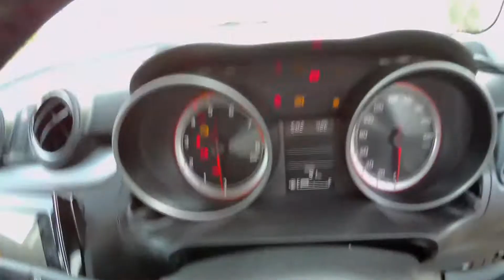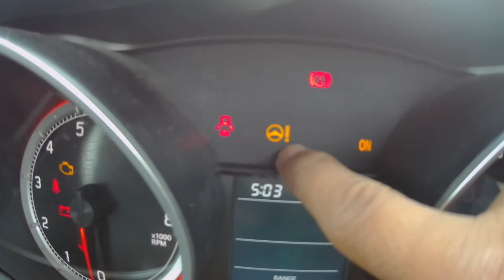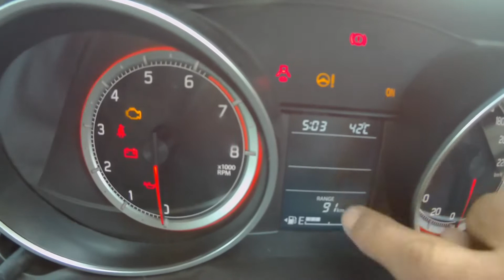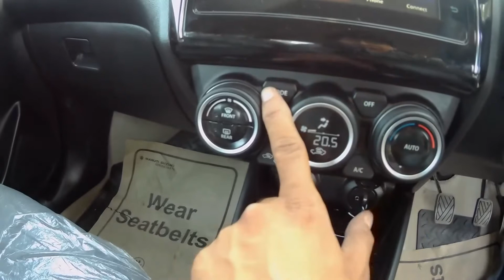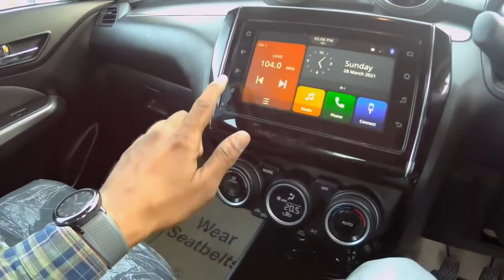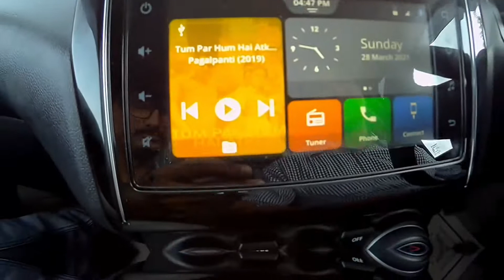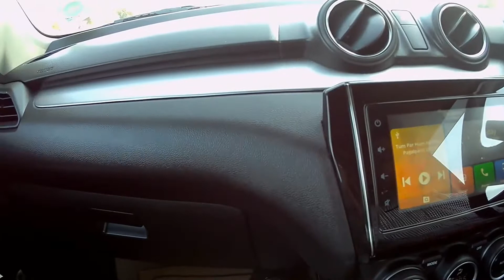Maruti Suzuki Swift Facelift | BS6 | HINDI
walkaround and customer point of view about swift 2021 bs6.